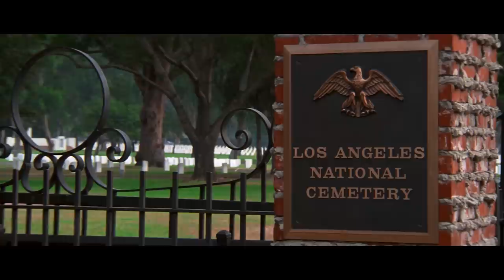2 Days in the Valley: A Conversation with Sylvester Stallone & John Herzfeld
Official trailer for 2 Days in the Valley: A Conversation with Sylvester Stallone & John Herzfeld. Now available on the special edition blu-ray release from Kino Lorber of this 1996 neo-noir classic.

Friends for over 55 years, Sly & John talk about everything from their early college days in Miami to writing Rocky to discovering Charlize Theron.